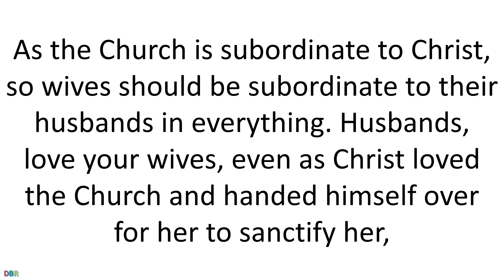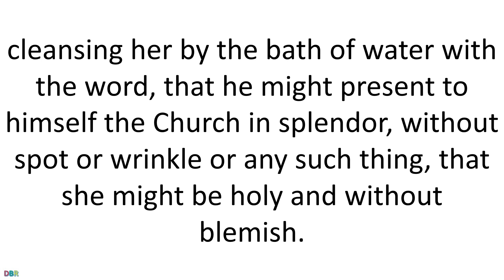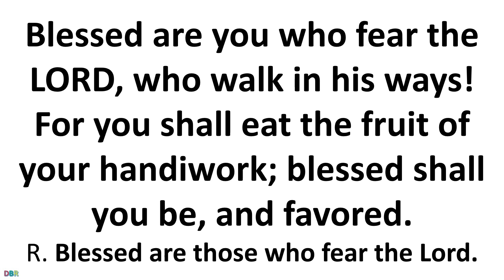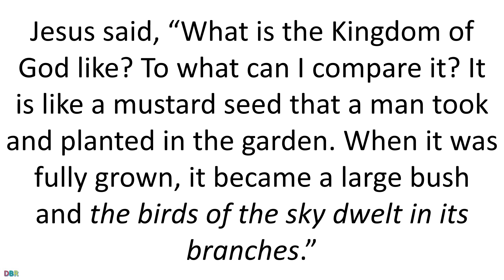27 October 2020 Catholic Mass Daily Bible Reading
27 October 2020 Catholic Mass Daily Bible Reading
October 27, 2020
Tuesday of the Thirtieth Week in Ordinary Time
Lectionary: 480
Reading 1
EPH 5:21-33
Brothers and sisters:
Be subordinate to one another out of reverence for Christ.
Wives should be subordinate to their husbands as to the Lord.
For the husband is head of his wife
just as Christ is head of the Church,
he himself the savior of the Body.
As the Church is subordinate to Christ,
so wives should be subordinate to their husbands in everything.
Husbands, love your wives,
even as Christ loved the Church
and handed himself over for her to sanctify her,
cleansing her by the bath of water with the word,
that he might present to himself the Church in splendor,
without spot or wrinkle or any such thing,
that she might be holy and without blemish.
So also husbands should love their wives as their own bodies.
He who loves his wife loves himself.
For no one hates his own flesh
but rather nourishes and cherishes it,
even as Christ does the Church,
because we are members of his Body.
For this reason a man shall leave his father and his mother
and be joined to his wife,
and the two shall become one flesh.
This is a great mystery,
but I speak in reference to Christ and the Church.
In any case, each one of you should love his wife as himself,
and the wife should respect her husband.

Responsorial Psalm
R. (1a) Blessed are those who fear the Lord.
Blessed are you who fear the LORD,
who walk in his ways!
For you shall eat the fruit of your handiwork;
blessed shall you be, and favored.
R. Blessed are those who fear the Lord.
Your wife shall be like a fruitful vine
in the recesses of your home;
Your children like olive plants
around your table.
Behold, thus is the man blessed
who fears the LORD.
The LORD bless you from Zion:
may you see the prosperity of Jerusalem
all the days of your life.

Alleluia
See MT 11:25
Gospel
LK 13:18-21
Jesus said, “What is the Kingdom of God like?
To what can I compare it?
It is like a mustard seed that a man took and planted in the garden.
When it was fully grown, it became a large bush
and the birds of the sky dwelt in its branches.”
Again he said, “To what shall I compare the Kingdom of God?
It is like yeast that a woman took
and mixed in with three measures of wheat flour
until the whole batch of dough was leavened.”